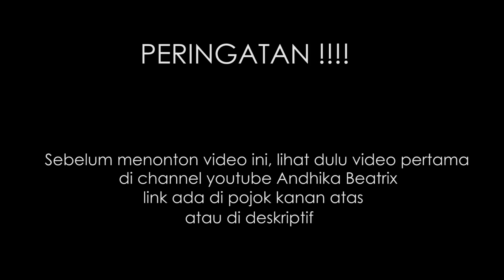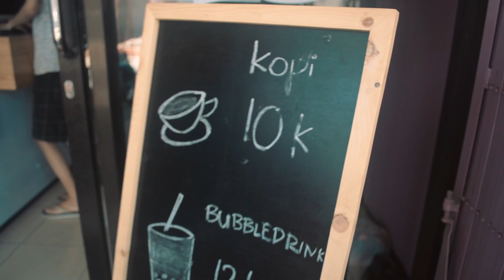VLOG - DSXDJ MALANG PECAHKAN PARTY DI HUGOS MALANG PART 2 (TAKE OVER DJ ANDHIKA BEATRIX)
Video sebelumnya

This is our tallent DSX MALANG perform at HUGOS MALANG

Don't forget !!!
DSX RECORD & DJ COURSE
RHYTHM NATION
SOUNDBYTE
FEMMELINE

Head Quarters :
JL. Raya Ngagel 77C Ruko
Surabaya
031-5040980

Jakarta Branch
Senayan Trade Center 1st floor no 59-62
JL Asia Afrika - Pintu IX Gelora
Senayan
Jakarta Pusat
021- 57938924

Malang Branch :
Ruko Kalpataru Land Kav 3
JL Kalpataru
Malang
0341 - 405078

Kuta Bali Branch :
JL Dewi Sri 11C
Kuta - Bali
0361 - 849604